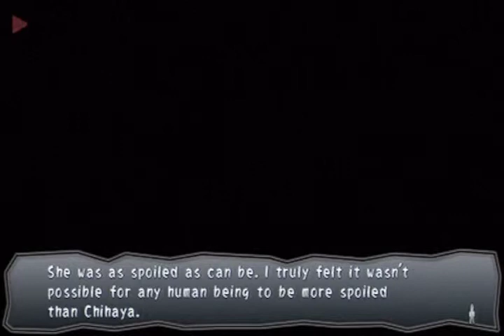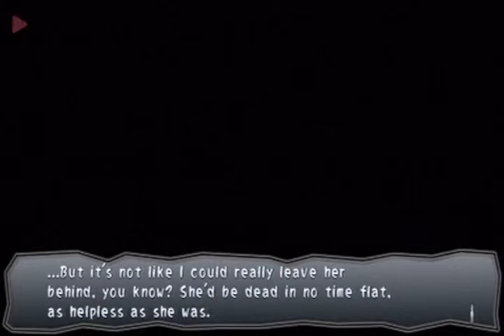Corpse Party: Book of Shadows Episode #5: Shangri-La [3/4] (Non-Comm)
Corpse Party: Book of Shadows is a sequel to Corpse Party. It's not a sequel in the traditional sense, however. Book of Shadows is a collection of side-stories to the original Corpse Party. It's divided into seven chapters, which may be alternate tellings of events from the original Corpse Party, extra detail on events that happened off-screen, or something entirely different.

Unlike the previous entry in the series, which was a port of a remake of an RPG Maker game, Book of Shadows was built from the ground-up for the PSP. The gameplay is completely revamped, and is now in a point and click format, rather than the top-down style of its predecessor. Just like the first game, binaural audio is a big part of the atmosphere, so always wear headphones when watching videos from this run!

Oh, and there WILL be spoilers to the events of Corpse Party, so please watch the previous run before watching this one!

Next, we head back to the "timeloop" timeline, and focus on what becomes of second-year student Sakutaro Morishige during his search for Mayu, unaware that she already died. As we go on, we begin to see his slow descent into madness. In addition, we focus on two second-year students from Byakudan Senior High Class 2-4, Mitsuki Yamamoto and Masato Fukuroi, victims from the previous game, as they search for their classmates, only to end up facing their imminent fates...